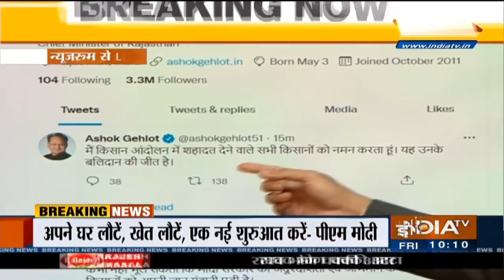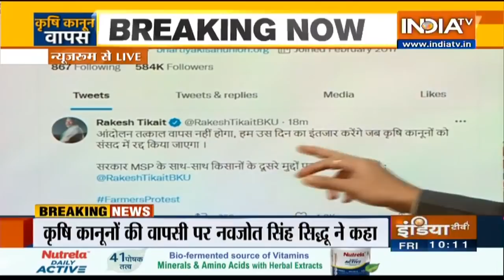Farm laws: देश के अन्नदाता ने सत्याग्रह से अहंकार का सर झुका दिया- Rahul Gandhi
कांग्रेस के पूर्व अध्यक्ष राहुल गांधी ने तीनों कृषि कानूनों की वापसी के केंद्र सरकार के फैसले पर कहा कि यह अन्याय के खिलाफ जीत है। उन्होंने कहा कि देश के अन्नदाता ने सत्याग्रह से अहंकार का सिर झुका दिया है। राहुल गांधी ने प्रधानमंत्री के राष्ट्र के नाम संबोधन के बाद अपने ट्वीट में ये बातें कही।